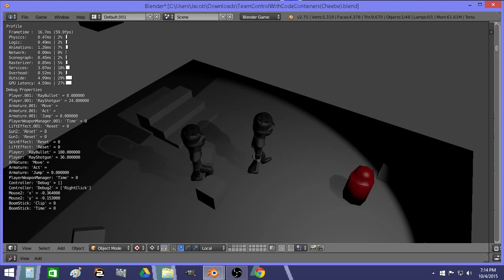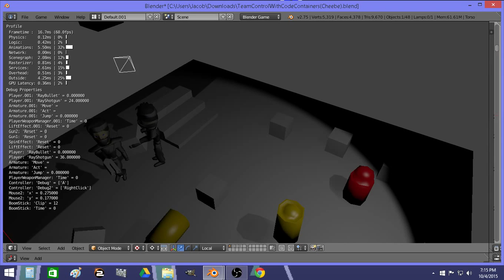Jump state, and animation system in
no property based animation this time,
I used zero playspeed and used the property to set the frame
using python